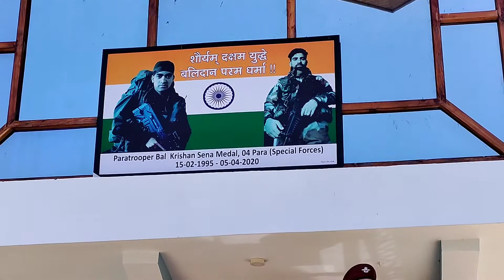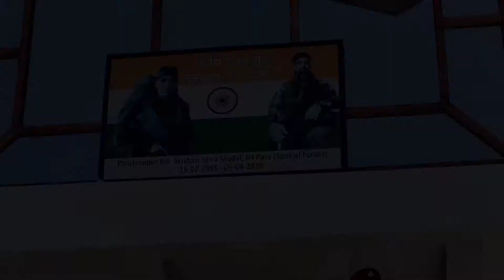👏BALKRISHNA FROM PARA SF ...SAPNE . AAYE THE OR BOLA CAR CHAHIYE GHR M APNE BHAI KO